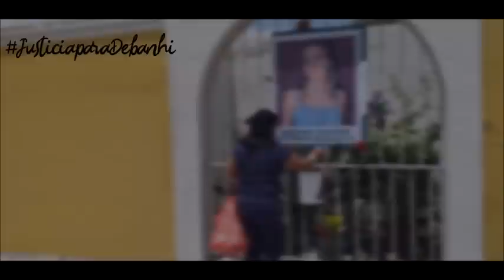Información 12 de Agosto 2022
A la espera de los resultados este Miércoles 17 de Agosto 2022.

Agradecemos mucho su apoyo en este proceso para encontrar la verdad en el caso de nuestra hija Debanhi Susana Escobar Bazaldua